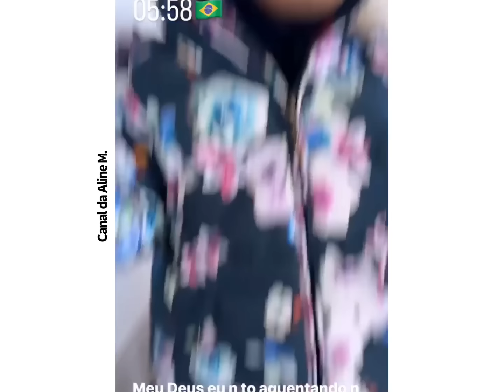MARIA FLOR FALA ISSO PRO MIGUEL E VIRGÍNIA DESABAFA 😱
Em Courchevel na França, Virgínia Fonseca desabafou após sentir o frio do local, e mostrou Maria Flor conversando com o primo Miguel.